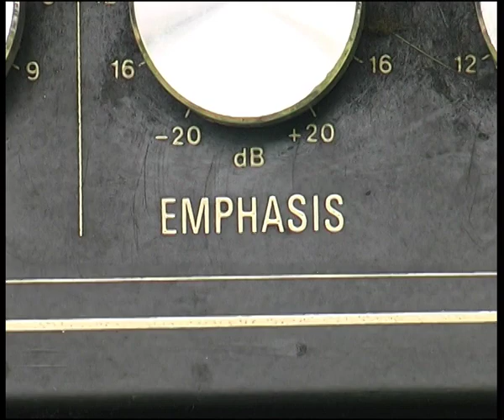Dodi & i Monodi - Vendoglio 11/06/2005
Grigliatina musicale con gli amici nel giardinetto monodico di Vendoglio nel lontano 2005. In ordine di apparizione: Masbo, Albedo, Gianluca Longo, Antongiulio Galeandro, Loris Luise, Francesco Cautero, Roberto "Robivecchi" Sartori, Prof. Maurilio, N.I.T. Beluga, il micio, il Dan, il vicino, il cane, l'Omino, Ornella, l'altro micio... che belli...